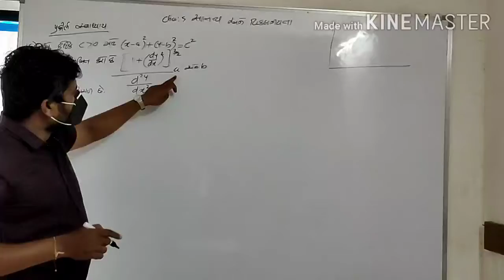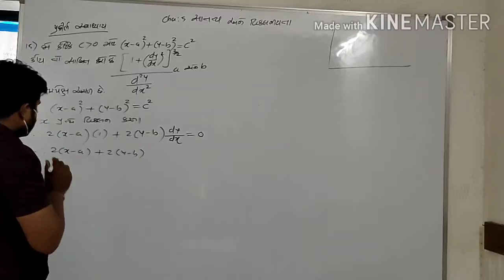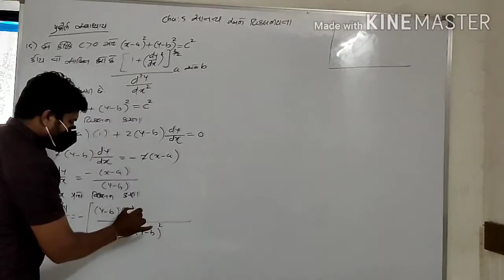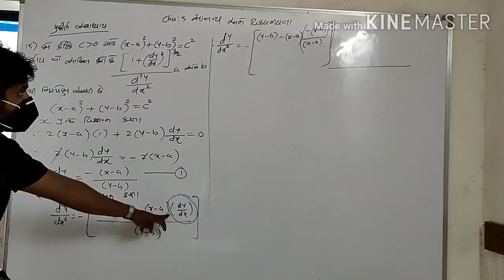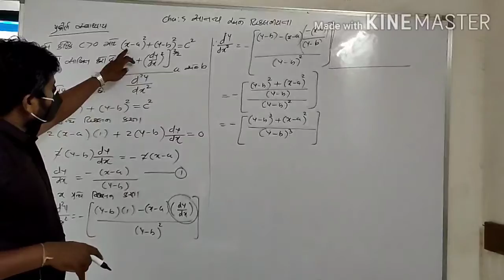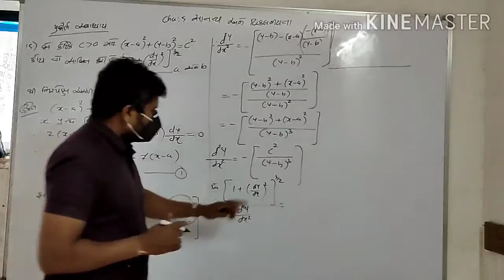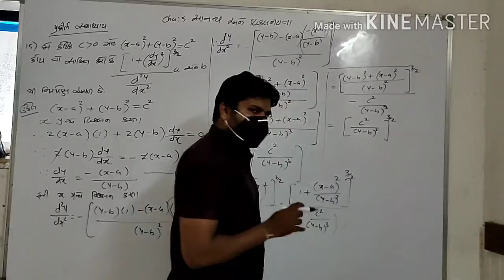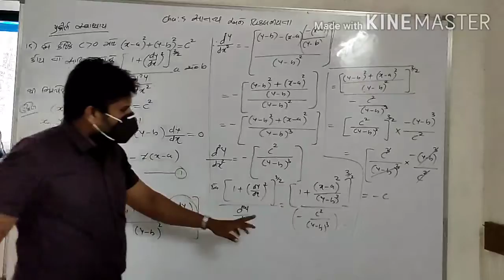12 maths,cha-5 , પ્રકીર્ણ સ્વાધ્યાય